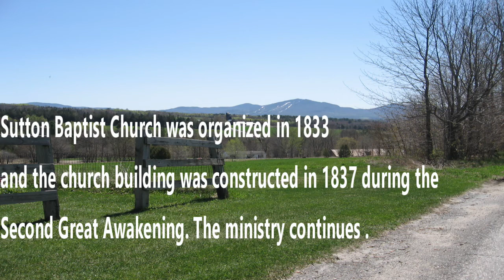Hebrews.12 Heroes of the faith.8.14.22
In today's worship we remember heroes of the Old Testament like David, Gideon and Samuel. Each remarkable in his own right, taken together they represent the finest of heroes for all generations. David refused the finest armor Israel could offer and relied on his relationship with God Almighty and a well aimed river stone to confront the giant warrior Goliath. Gideon was hiding in a wine vat supposedly threshing grain when an angel greeted him by saying," Hail, O Moighty Man of God." He went on to lead Israel's with cunning and stealth in victory over their enemies.

Samuel as a child was led by the Lord to confront the corrupt leadership of the tabernacle. What was the common thread? Their faith and trust in God. Join us for thios fascinating study of Heroes of the Old testament.